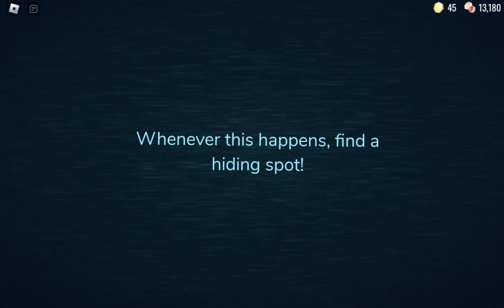Rush Jumpscare Reversed + Guiding Light Message I Roblox Doors